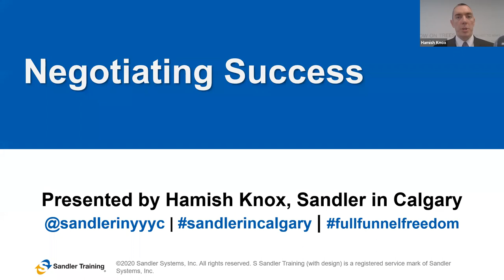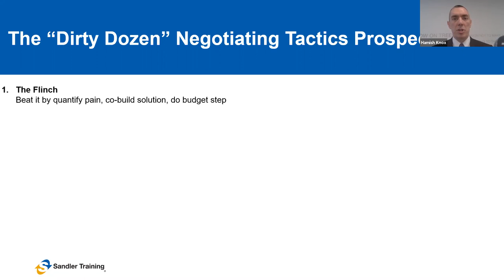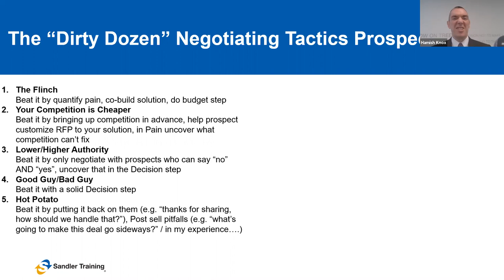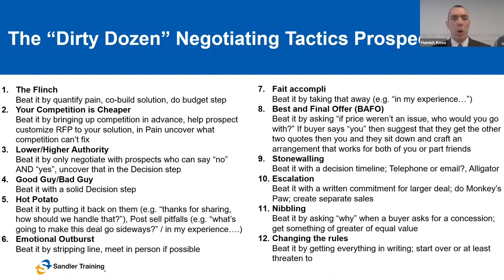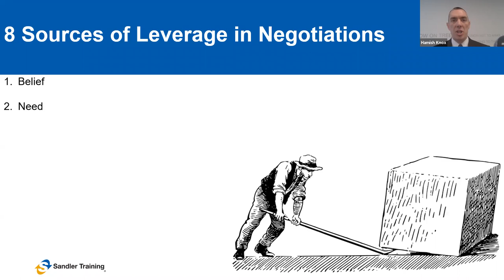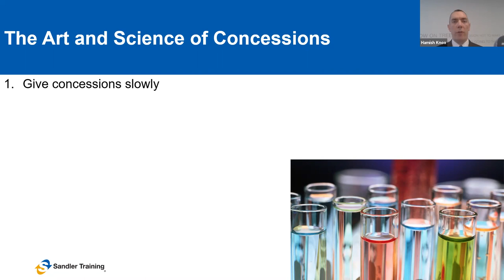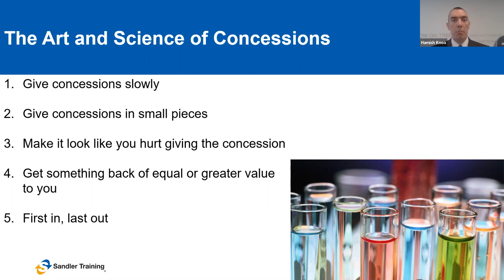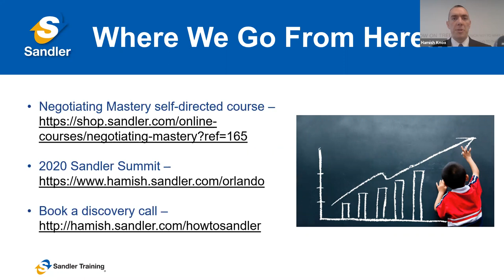Negotiating Success webinar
Hamish Knox of Sandler in Calgary discusses the tricks our prospect’s use in negotiation and where we can gain leverage to create win-win negotiations.

Curious to learn more about Sandler in Calgary?